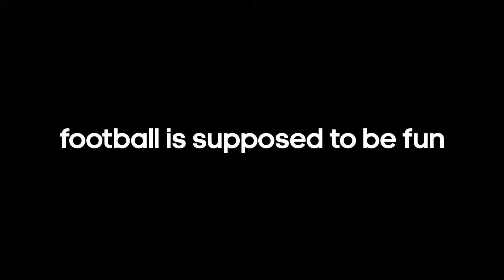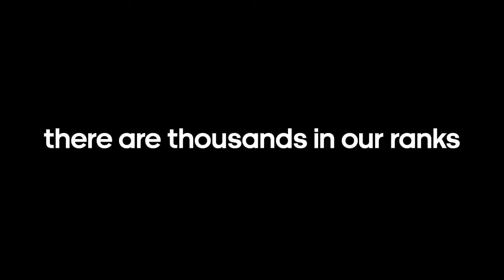Play the Messi Way adidas Football